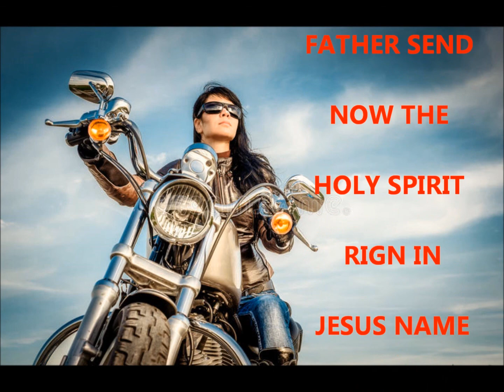HABITS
Lusts of the flesh